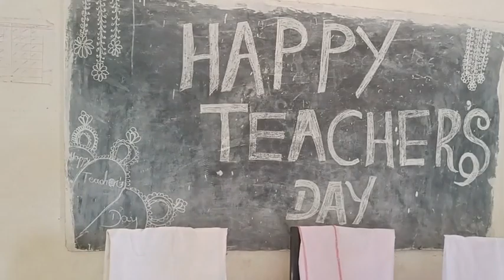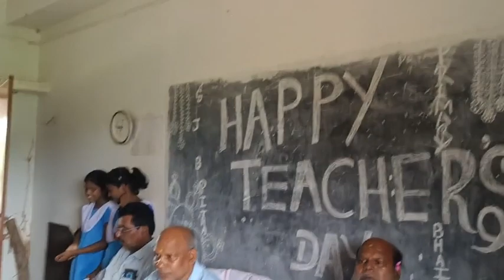ଭୈରପୁର ସ୍କୁଲରେ ପାଳନ ହେଲା ଗୁରୁଦିବସ # Students of Bhairpur school celebrated teacher's day#viral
ଆମ ବିଦ୍ୟାଳୟରେ ପାଳନ hela gurudibasa# Bhairpur school teacher s fay#village ବିଦ୍ୟାଳୟରେ କେମିତି ପାଳନ hela@ How celibreted teacher's day#